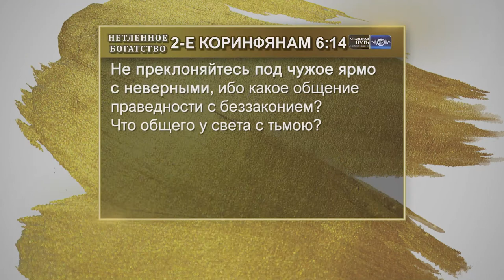НЕТЛЕННОЕ БОГАТСТВО. №13 «Указывая путь» (2102)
Несправедливая критика глубоко ранит. Она причиняет боль. Но когда вы с благодарностью вспоминаете, что Бог сделал в вашей жизни, это всегда наполняет вас духом прощения. Между клеветником и тем, кого оклеветали, стоит Бог. Он рассудит.